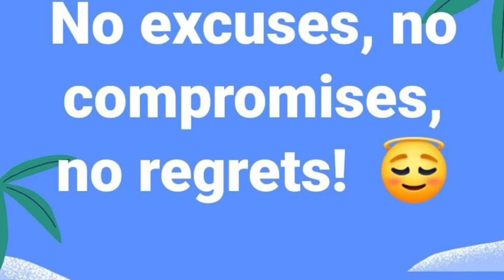The Two Minute Warning September 13, 2024